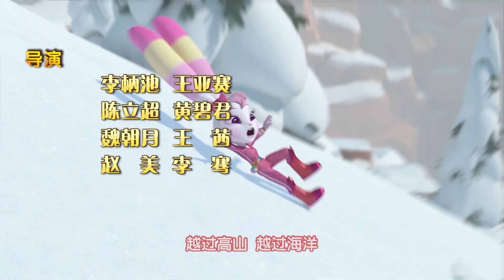宇宙护卫队 S5 | EP06 | 梅花鹿和重力方向控制器 Sika Deer and Gravity Direction Controller